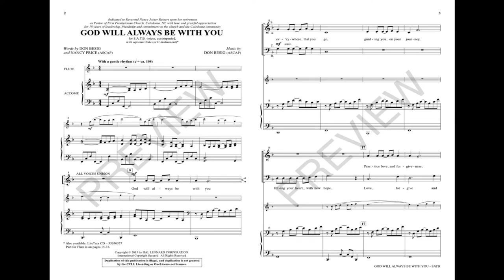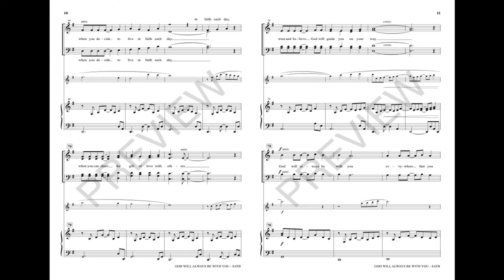GOD WILL ALWAYS BE WITH YOU (SATB Choir) - Don Besig/Nancy Price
Affirming and encouraging, this anthem's message of hope and assurance will be a blessing to both singers and listeners! The gentle rhythms of this octavo display a tuneful approach that will be quickly learned by choirs of any size. An excellent choice for any time of the year!